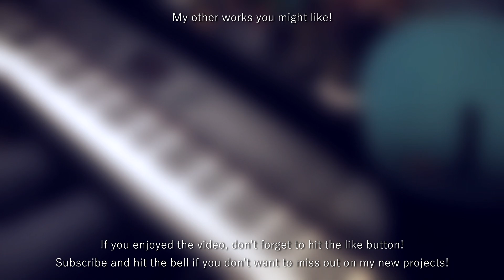[Platinum Disco] Nisemonogatari: Tsukihi Phoenix OP [Full Piano Cover] 【ピアノ】「白金ディスコ」を弾いてみた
Nisemonogatari: Tsukihi Phoenix opening "Platinum Disco", composed by Satoru Kousaki, piano cover & arrangement by Ray Krislianggi.

Original title: 白金ディスコ
English Title: Platinum Disco
Artist: Yuka Iguchi
Writer: Satoru Kousaki
Anime: Nisemonogatari (偽物語) / Nisemonogatari OP 3
Piano arrangement: raykrislianggi

About the song:

"Platinum Disco" (白金ディスコ) is the opening theme song of Nisemonogatari "Tsukihi Phoenix" arc, written by Satoru Kousaki and sung by Yuka Iguchi (Tsukihi's voice actress as she's the main heroine of the arc).

About the cover:

I finally dove into Monogatari Series a few months ago, and to my surprise, it became one of my all-time favorite series.
Monogatari Series has always been known for its very deep narrative and eccentric visuals by SHAFT. Just watching the characters interact is enough to make me dive into the whole universe. Tsukihi has never been a very important character in the series, but dare I say that I like her best out of all the heroines.

I also tried something interesting for this video, and it's something I've never done before (and might not do it again, it requires triple the amount of work and time), that is the floating Synthesia notes. This is my first project where I record both the sound and MIDI simultaneously.

Difficulty level:
6. Expert
5. Advanced
4. Upper Intermediate ‹
3. Intermediate
2. Upper Beginner
1. Beginner

Life update:

My dissertation for university is near the finish line! I'm going active again starting next week with new projects, and I'm also refreshing some of my older arrangements before making the sheets. I'm targeting at least 40 sheets available at Musicnotes by the end of year, more on that on a specific video coming soon!

♥ If you're interested in the Dango plushies, you can contact Perkee through their Facebook page. Follow the link here:

► My piano cover playlist here!

Much love from Indonesia!